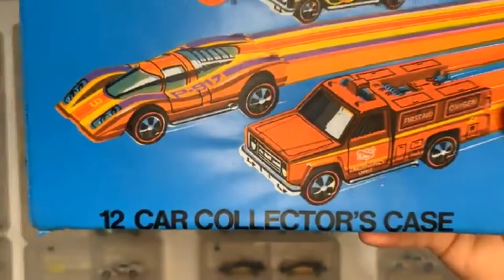NO veas este video si coleccionas RÁPIDOS Y FURIOSOS - REDLINE HOT WHEELS GUATEMALA